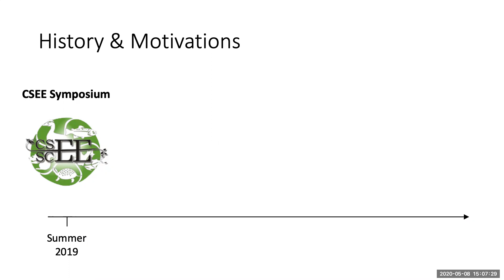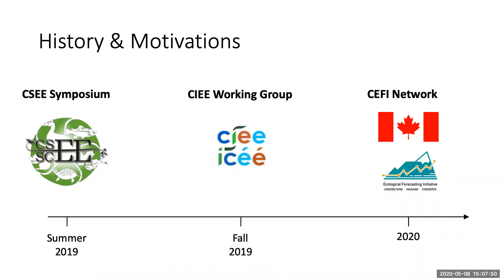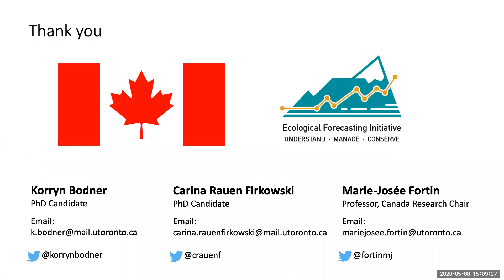Canadian Ecological Forecasting Initiative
This video is from the May 12-13, 2020 NSF-sponsored Ecological Forecasting Initiative Research Coordination Network (EFI-RCN) Virtual Workshop, "Ecological Forecasting Initiative 2020: Coordinating the NEON-enabled forecasting challenge". Korryn Bodner, Carina Rauen Firkowski, Marie-Josée Fortin (University of Toronto) provides an overview of the Canadian chapter of the Ecological Forecasting Initiative.